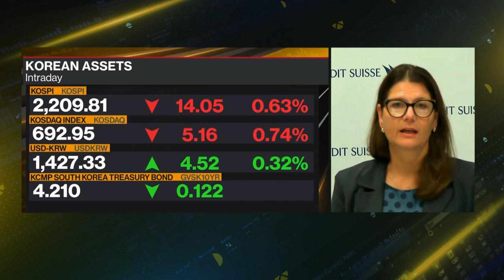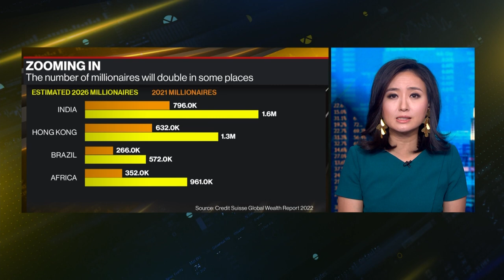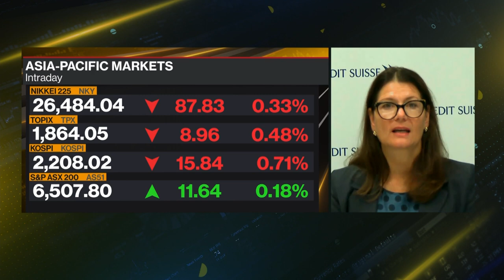Credit Suisse Has Been 'Underweight' Equities to Hold More Cash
Nannette Hechler-Fayd'herbe, chief investment officer for EMEA and global head for economics and research at Credit Suisse, discusses the outlook for markets and her strategy. She also talks about the bank's annual Global Wealth Report. She speaks with Shery Ahn and Haidi Stroud-Watts on "Bloomberg Daybreak: Asia."